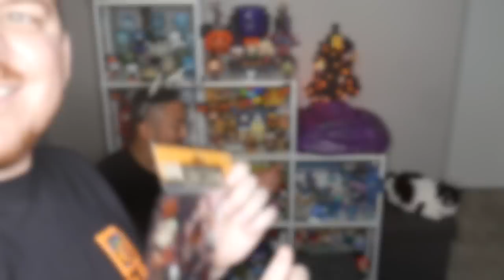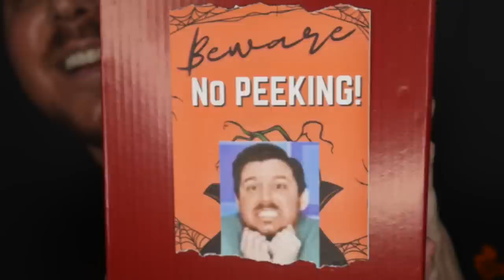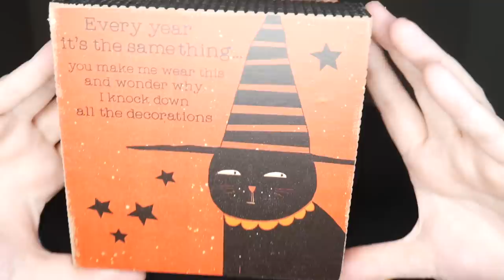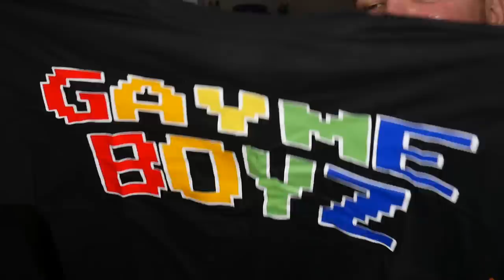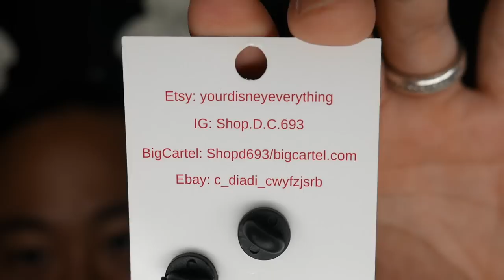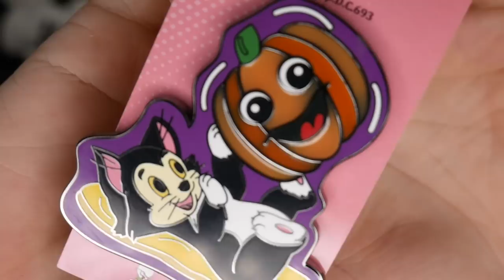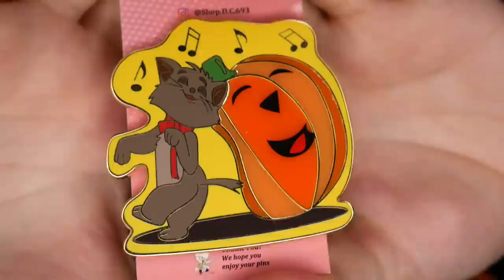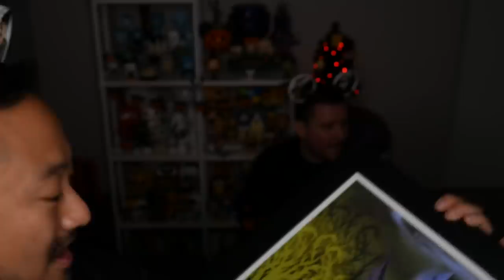The Twins Gruesome Twosome Halloween Box Swap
In Today’s Video, Johnny and Tim participate in a Disney Halloween Gift Exchange Box Swap for October 2021! This is a huge swap where 18 channels in the Disney community are participating! Be sure to check out everyone's videos and huge thank you to our gifter for our amazing box!

This swap was Co-Hosted by our favorite twins, Melissa & Mitzi! Be sure to check our their channels: